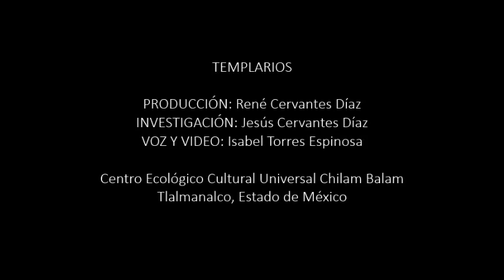LOS CABALLEROS TEMPLARIOS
Investigación: Jesús Cervantes Díaz
Video y voz: Isabel Torres Espinosa
Centro Ecológico Cultural Universal Chilam Balam
Tlalmanalco, Estado de México